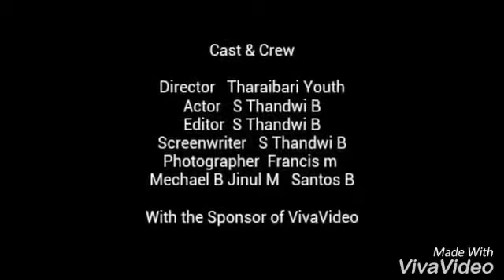tharaibari mondili boro din dances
borodin videos